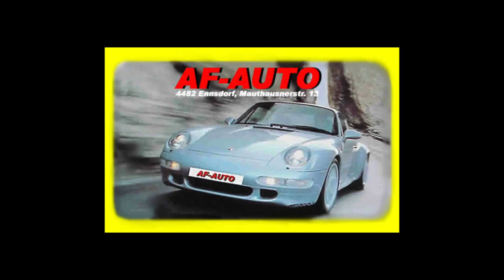Andreas Stollnberger - Sankt Agatha, Austria - 2016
Ein neues Video von meinem Rennkollegen Andreas Stollnberger.
Dieses Mal ist er in Sankt Agatha, in Österreich mit seinem Boliden Dallara Formel 3 unterwegs. Wie immer mit einer Bombenzeit.

Wirklich sehenswert!

Freue mich über jedes Kommentar, "like", und Abo :)